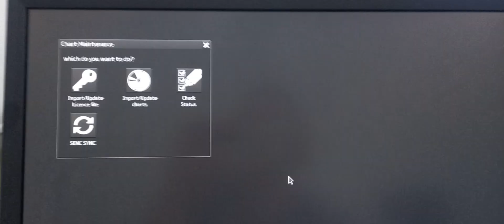in JRC ECDIS access the chart directory and to identify whether charts are ENC, RNCS or private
in JRC ECDIS access the chart directory and t identify whether charts are ENC, RNCS or private
Transcript